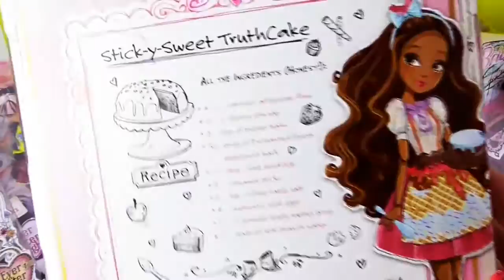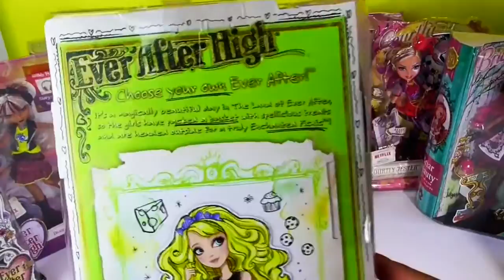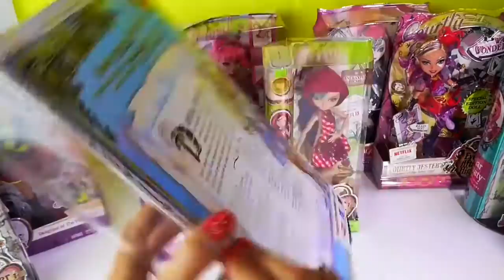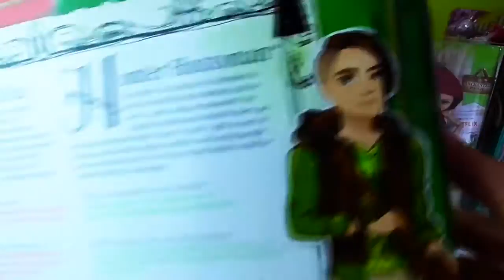ever after high muñecas 2016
Video de ever after high de las muñecas Holly O'hair, Briar Beauty, Apple White y Darling Charming